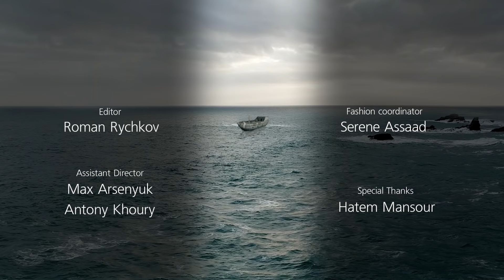Kenza Morsli | Kettal | Music Video | كنزة مرسلي | قتَّال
روح بلا سماح  تربيت على الخدعة
ولاتلك صنعة  و درتها في قلبي
الدمع اللي ساح  دار فيا وجعة
شيعة بلا شبعة  وكيلك ربي
ماشي مقيوم  عشق البارح أنساه اليوم
قلبك بخير و قلبي مهموم  راح و خلى و راه يتسلى

قتّال أنت قتّال  عشقك مافيه بنة
دوام الحال من المحال
ننساك و نتهنى

اللي فات مات جات فيا معليش
بصح تعلمت نعيش  قراتني الدنيا
C’est vrai
العين بكات  اللي بغيته ما بغانيش
و اليوم je m’en fiche
كية على كية  شا داني نعوم
في بحر الحب حوته مسموم
مڤواه فوادي يتيم و محروم
من هاد العشق لازملي رحلة

قتّال انت قتّال  عشقك ما فيه بنة
ننساك و نتهنى

ندير un arrêt ينقطعو أخباري
فهمت le message un peu de courage
قلبي ينساك  حرام عليك عشقي
ما عطيتنيش حقي  دا المرة  ça y est
Tu m’as trahis
كملت معاك

ننساك و نتهنى

إنتاج: Lifestylez Studios

إخراج: زياد خوري
كلمات: عبده سعود
الحان: طارق قادم
تسجيل: ستوديو أكابيلا
ميكس وماستر: ستوديو أصوات